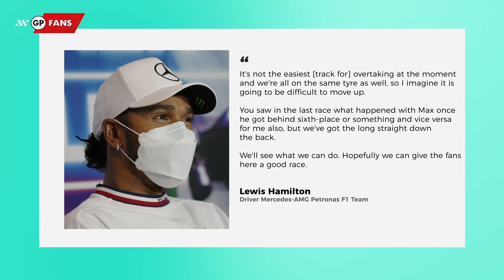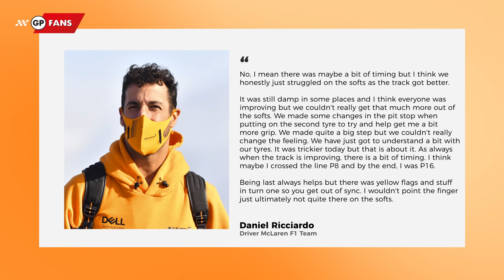Ricciardo refuses to "point fingers" at McLaren, Hamilton fears "difficult" Turkish GP after penalty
Lewis Hamilton fears it will be difficult to progress through the order in the Turkish Grand Prix from 11th on the grid.

Ricciardo, meanwhile, has refused to blame his McLaren team for his surprise Q1 exit which appeared to be as a result of being sent out on track at the wrong time.